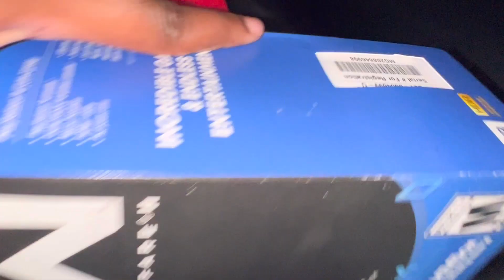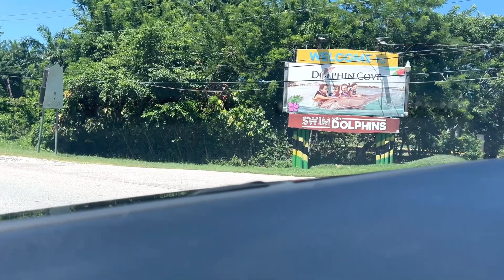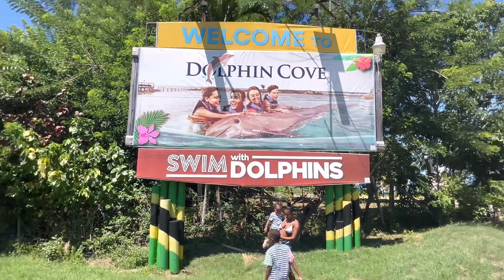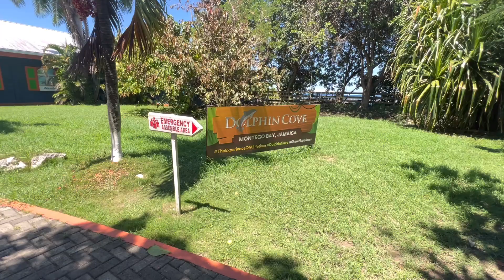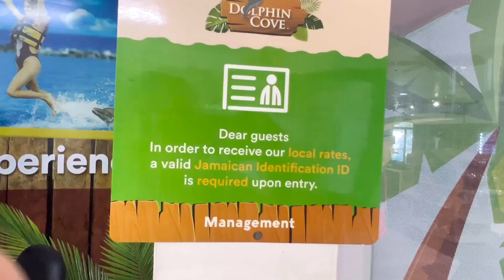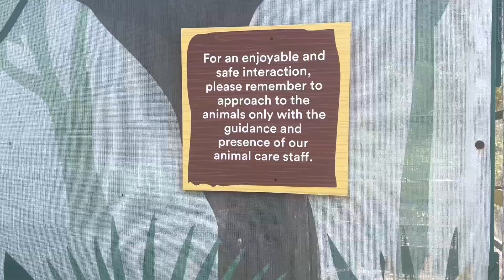Come with us to dolphin cove in Montego Bay Jamaica 🇯🇲